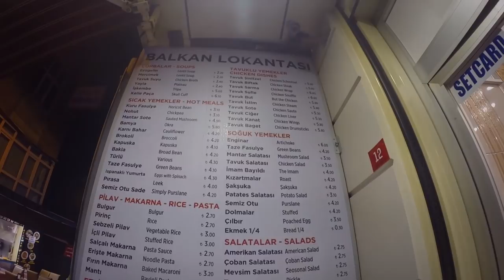Турция зимой ч.2 Здравствуй, любимый Стамбул!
Прибытие в Стамбул и заселение в небольшую квартиру в Бейоглу возле Галатской башни. Прогулка по основным достопримечательностям культурной столицы: Сулеймание, Голубая мечеть, святая София, Истикляль, Эминеню. А также несколько слов о том, где бюджетно поесть в центре города.